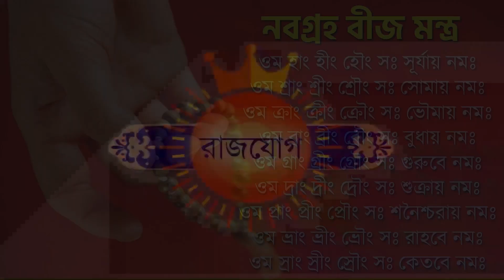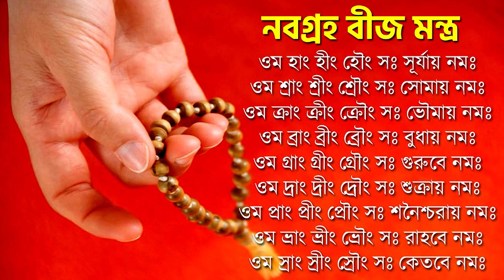কর্কট রাশি আজকের রাশিফল - Kark Rashi 17th October 2023 Ajker Rashifal - Kark Rashifal - Cancer Sign